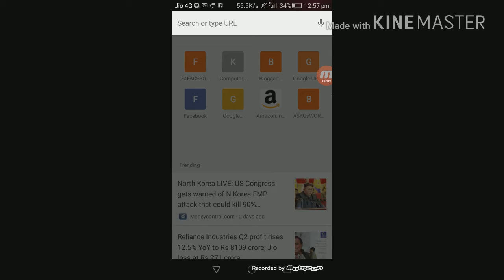FREE CALL WITHOUT ANY APPLICATION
This video showing how to call free without any app